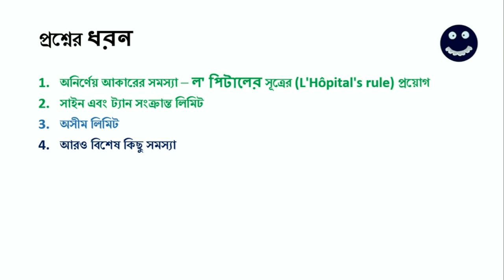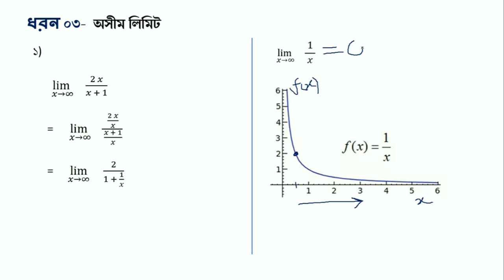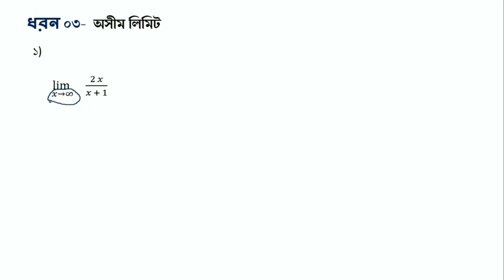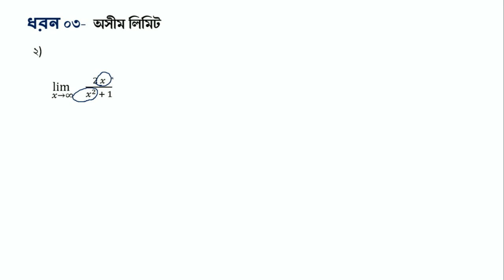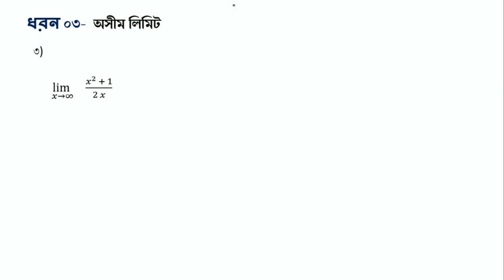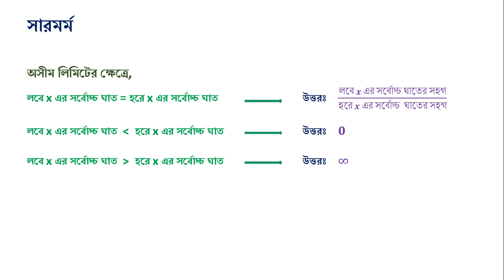লিমিট - পর্ব ২ (Limit - Part 2)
অসীম লিমিটের সমস্যা সমাধান প্রক্রিয়া নিয়ে এই ভিডিওতে আলোচনা করা হয়েছে।

This video contains discussion on the strategy to solve problems of infinite limits.

এইচ এস সি এবং ভর্তি পরীক্ষার গণিত প্রশ্নের সবচেয়ে জরুরী অংশ হচ্ছে  ক্যালকুলাস । এই অংশ থেকে ভর্তি পরীক্ষাগুলোতে  অন্তত ৭ টি প্রশ্ন প্রতি বছরই এসে থাকে (মোট ৩০ টি প্রশ্নের মধ্যে)। ক্যালকুলাস অংশের বিষয়গুলোর মধ্যে সবচেয়ে সহজে নম্বর নিশ্চিত করা যায় লিমিট থেকে । আমাদের তিন পর্বের আলোচনাতে লিমিটের জরুরী ধারণাগুলোকে গুছিয়ে  তুলে ধরা হয়েছে । তো আর দেরী কেন? ৩০ মিনিটেই রপ্ত করুন লিমিট!

HSC xm dicchen? othoba HSC sesh kore admission xm diben? kintu math part ta guliye felechen? Somoy nosto na kore bose jan khata kolom niye r shuru kore din OSTAD Lessons er sathe apnar  jatra!

Learn Limit in 30 minutes!